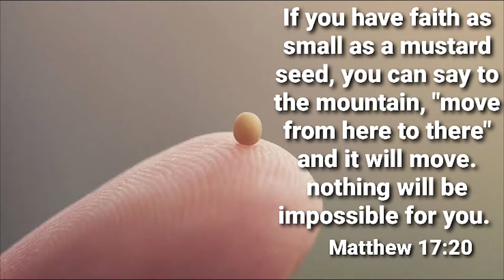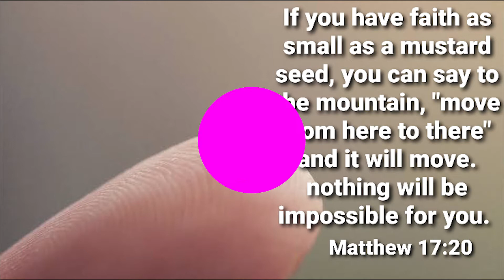WestPoint kids church eps 27